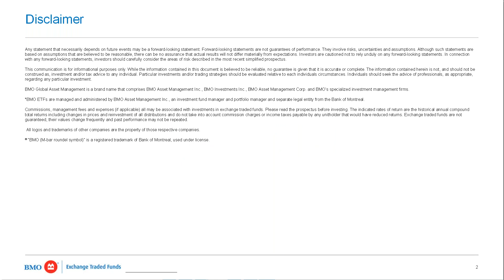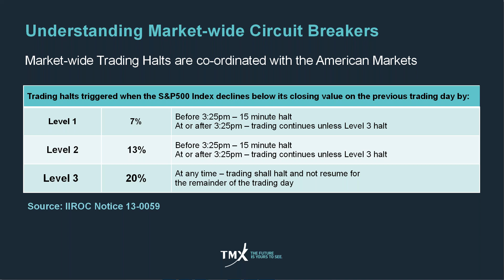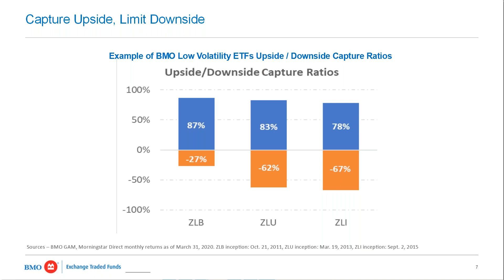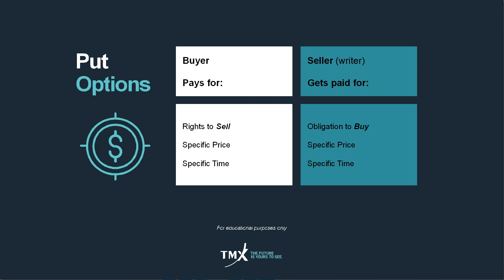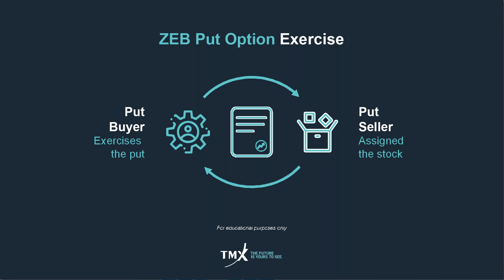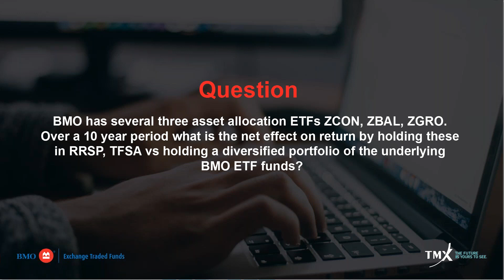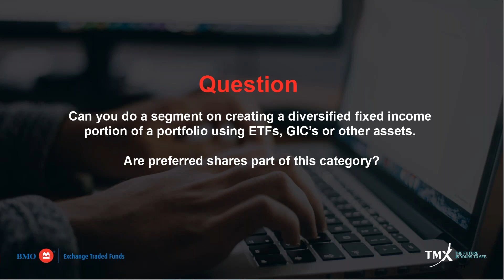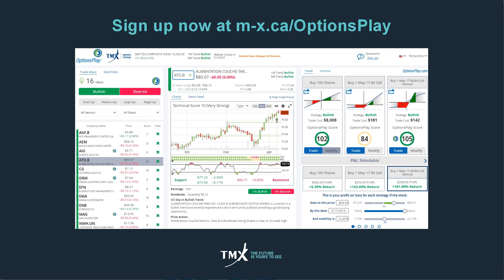Risk Mitigation - May 1 2020